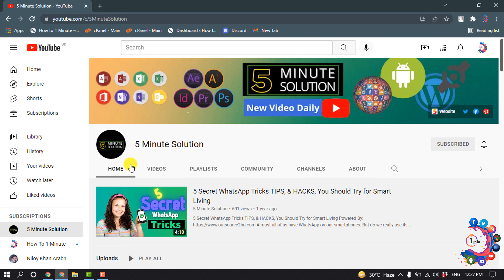How To Find YouTube Email Address 2025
Here is how to do it:
Go to YouTube and log into your account.
Complete the captcha and click Submit.

"youtube email finder istaunch"
"youtube email finder free"
"youtube email finder extension"
"youtube channel gmail finder"
"youtube channel email and password"
"how to find youtube channel owner"
"google account"